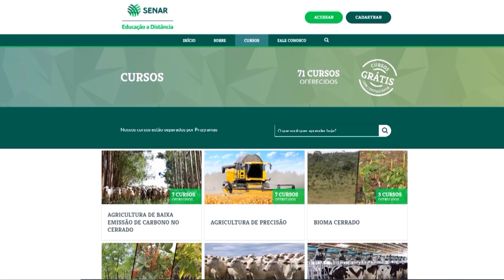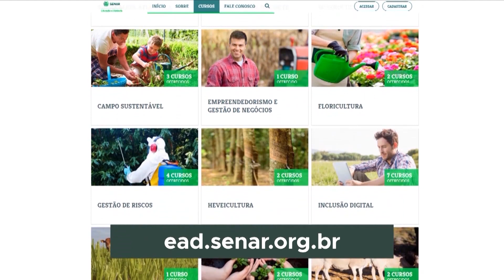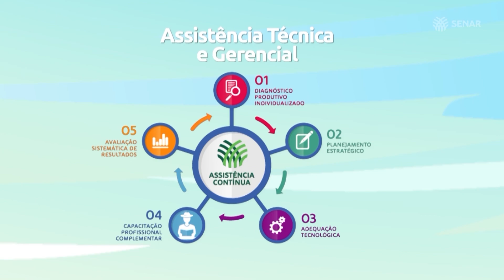NOSSO AGRO - Capacitação Profissional Complementar e Análise Sistemática de Resultados da ATeG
A metodologia de atendimento da Assistência Técnica e Gerencial do Senar é composta por 5 etapas. Hoje, vamos conhecer as duas últimas: a capacitação profissional complementar e a avaliação sistemática de resultados. Confira!